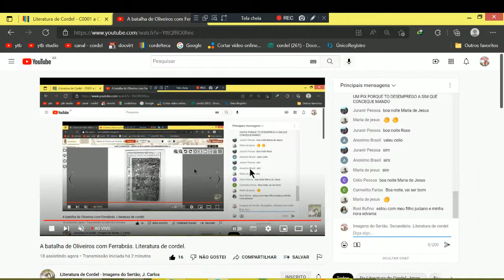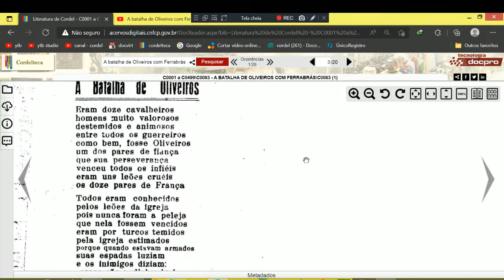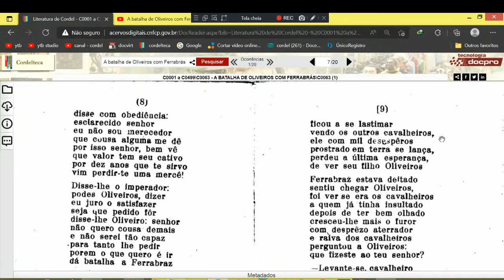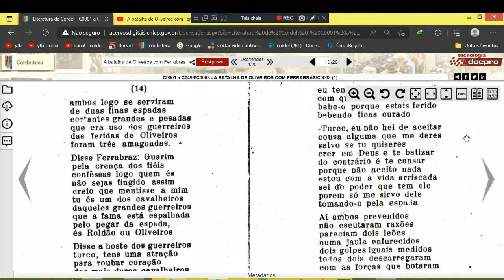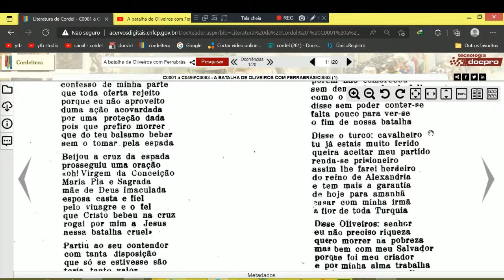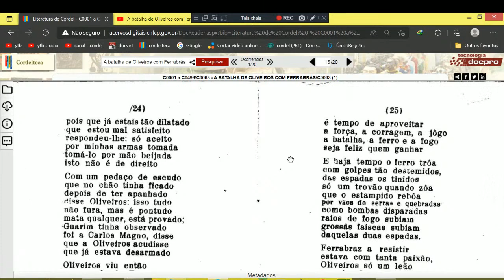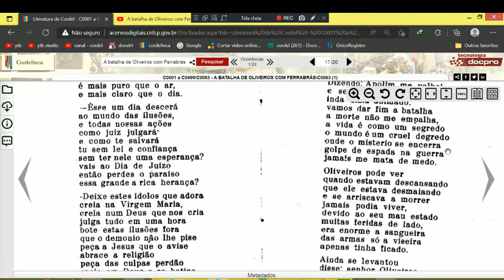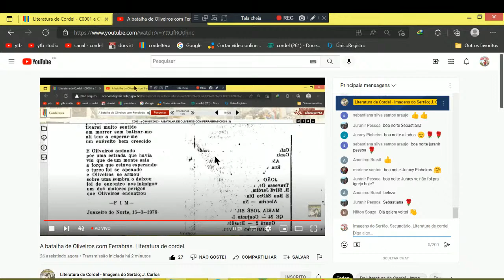A Batalha de Oliveiros Com Ferrabrás. Literatura de Cordel. Folhetos de Cordel.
AGÊNCIA 2715
OPÇÃO 013

Cordel: A Batalha de Oliveiros Com Ferrabrás. Literatura de Cordel. Folhetos de Cordel.
Autor ou proprietário: Leandro Gomes de Barros